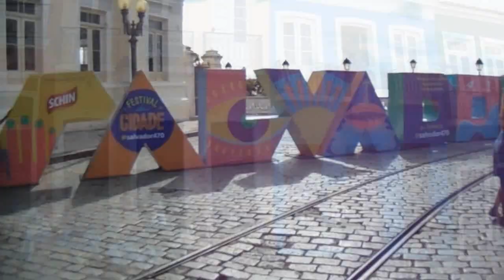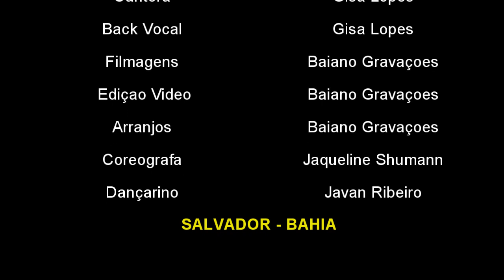Gisa Lopes - Na Dancinha Do Chão Chão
MUSICAL, GRAVAÇÕES, MIDIS, SHOWS, SHOWS INFANTIL,BANDA